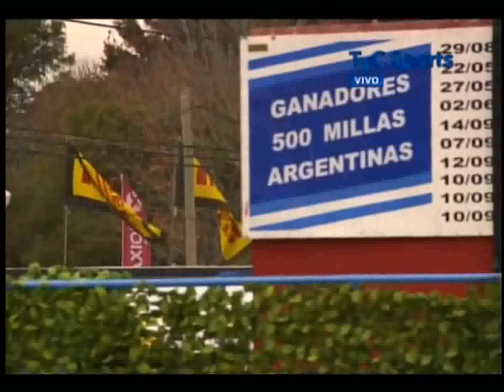Carrera Final del Súper TC2000 en Rafaela 2015